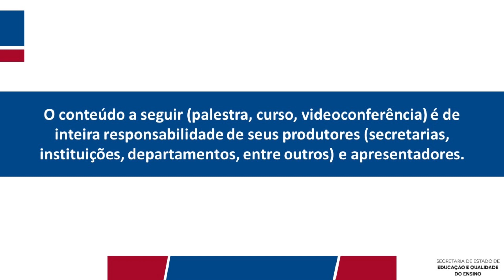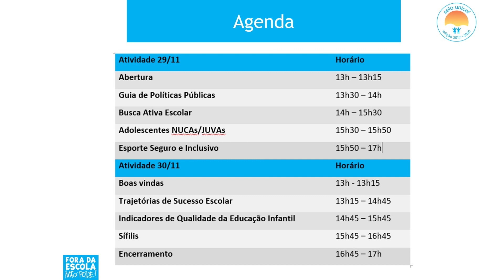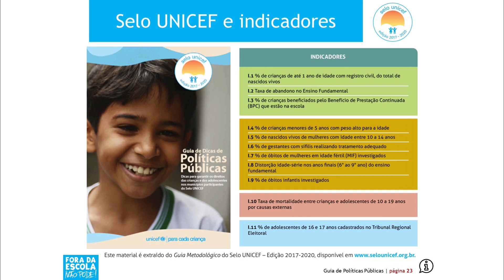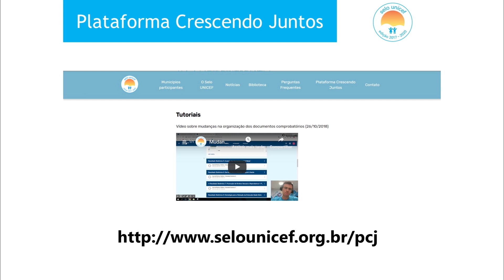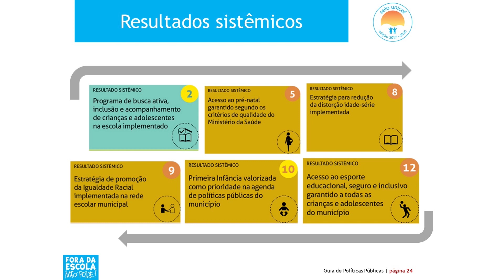Guia de Políticas Públicas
O SELO UNICEF é a estratégia mais abrangente do UNICEF no Brasil e está presente em quase dois mil municípios de pequeno e médio porte da Amazônia Legal e do Semi Árido Brasileiro. Através do SELO o UNICEF e os municípios firmam um compromisso pela melhoria de 12 indicadores que afetam a qualidade de vida e a dignidade de crianças e adolescentes. O Guia de Políticas Públicas síntese sobre a experiência adquirida nas últimas edições do SELO em relação a garantia de políticas de qualidade que transformam realidade, garantem direitos e empoderam parcelas marginalizadas da sociedade.
Esta formação foi feita pelo UNICEF, com a parceria técnica do Centro de Mídias de Educação do Amazonas CEMEAM, e tem como objetivo apresentar os 12 indicadores analisados nessa edição SELO, os 17 Resultados Sistêmicos que, através de suas respectivas ações validadoras, se propõem a melhorar os indicadores e a Plataforma Crescendo Juntos, na qual se compram as ações, se compartilham experiências e se pode tirar dúvidas.
Temas abordados neste vídeo:
- O Guia de Políticas Públicas do SELO UNICEF;
- Os 12 Indicadores trabalhados;
- a Plataforma Crescendo Juntos (PCJ).